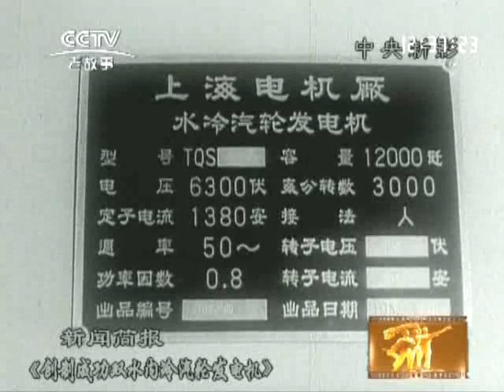1965 21（1965年新闻简报第21号）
要闻简讯。欢迎日本话剧团。创制成功双水内冷汽轮发电机。鞍钢生产告捷。革新钻探机具。培训插秧机手。红旗渠第一期工程完成。